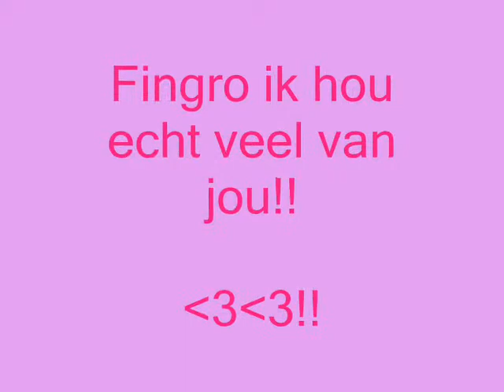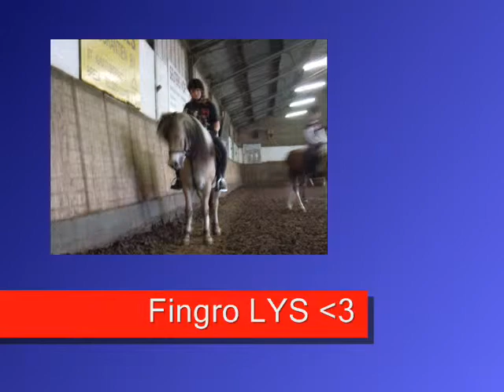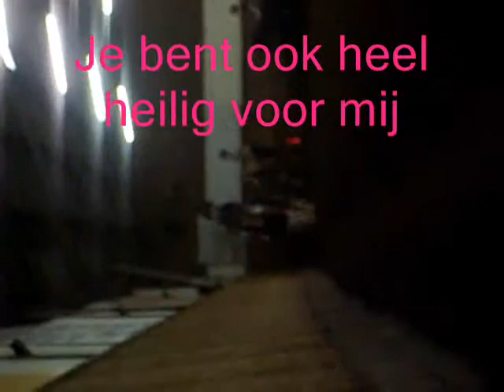Fingro van de Oosterhoutse manege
LY FINRO!